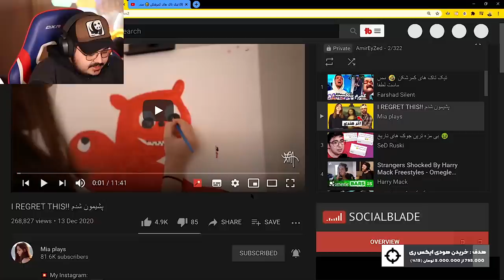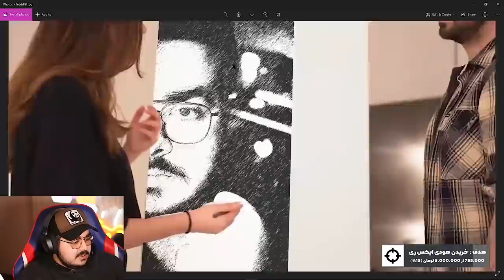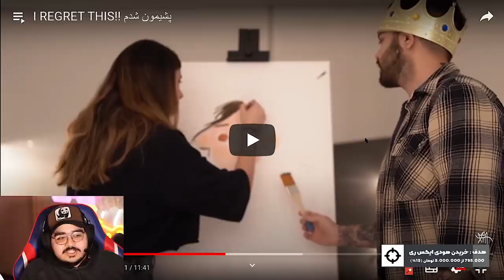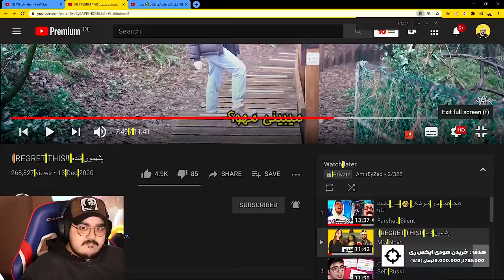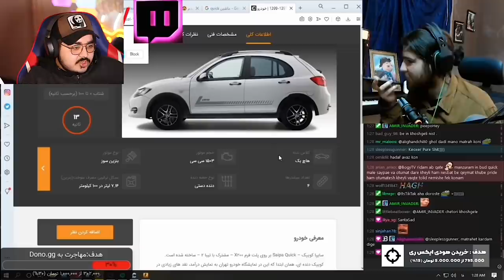این قسمت بمب خنده است | Just Chet | FarshadSilent | MiaPlays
هایلایت جاست چت
لینک کانال یوتوب کسایی  که به ویدیوشون ری اکت کردم

امید وارم با ویدیو حال کرده باشید ... لایک و کامنت فراموش نشه همه کامنتارم میخونم
برای عضویت داخل موز گنگ میتونید اینستا و توییچ و همه جارو فالو کنید